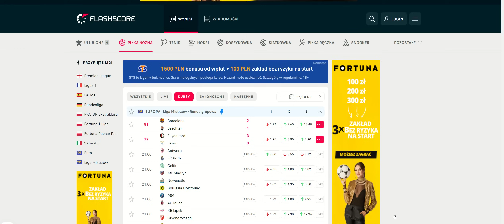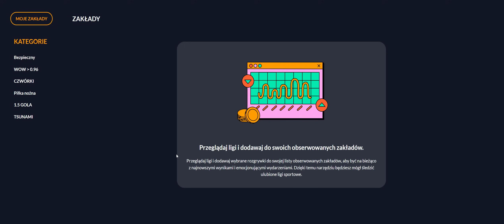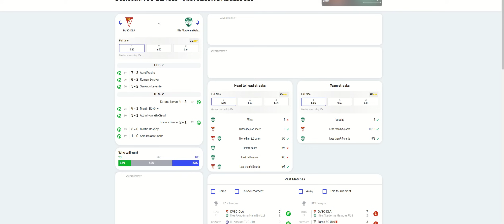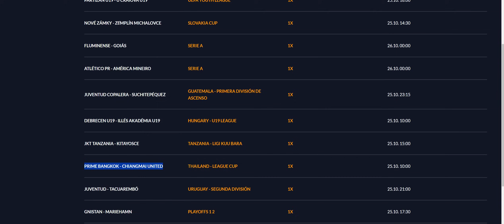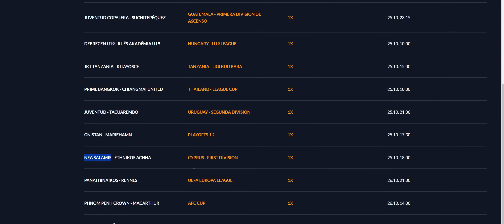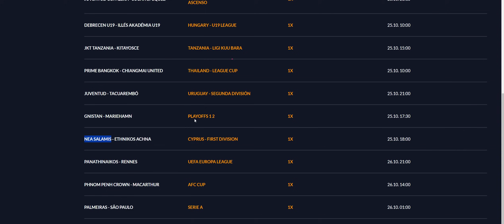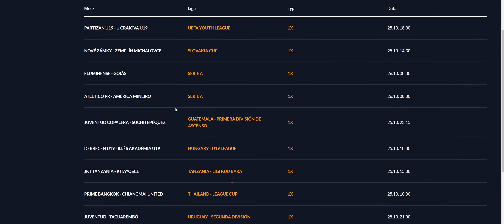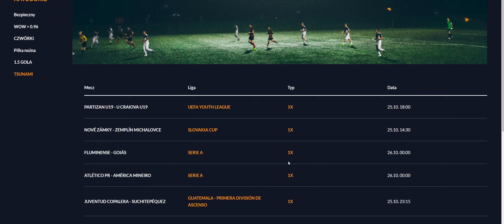TSUNAMI, dlaczego tak sie "jaram".....+ mecze na jutro!